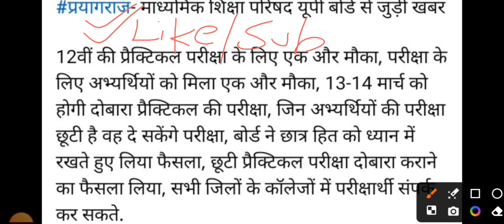😂 खुशखबरी 😂 ✅ एक बार फिर आ गई प्रैक्टिकल की तारीख | ❌Up board practical date aanounce ❌